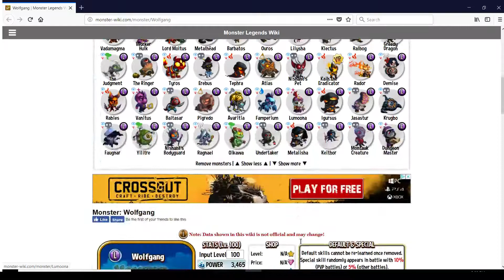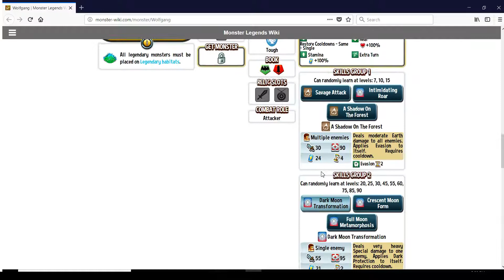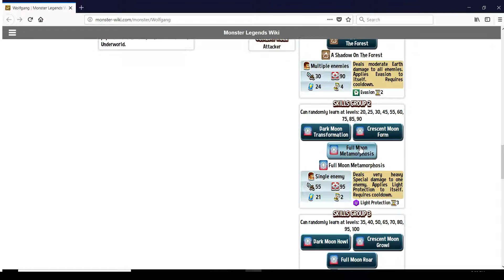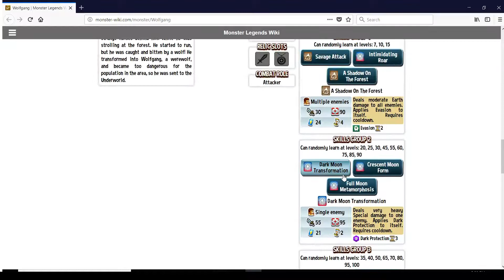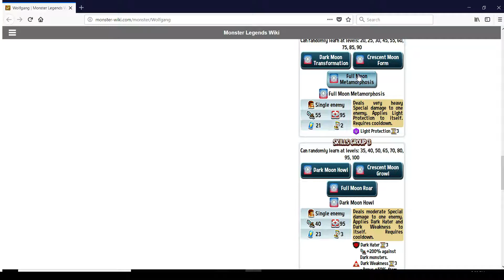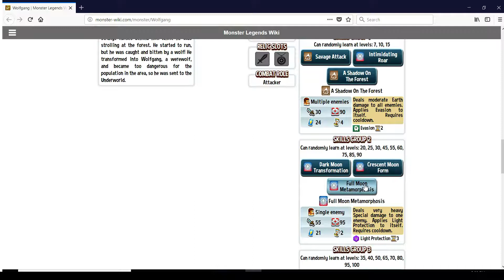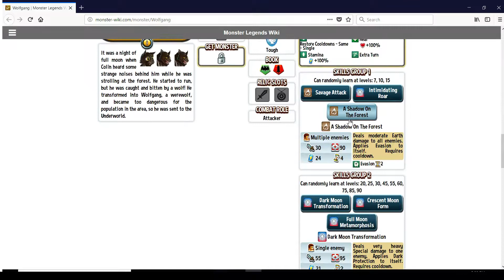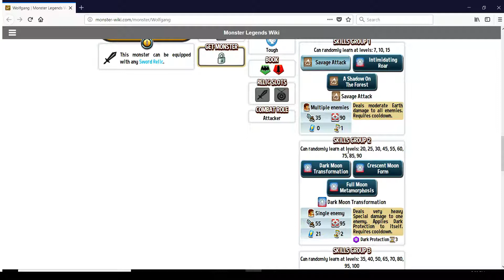Wolf Gang- Monster Legends Guides